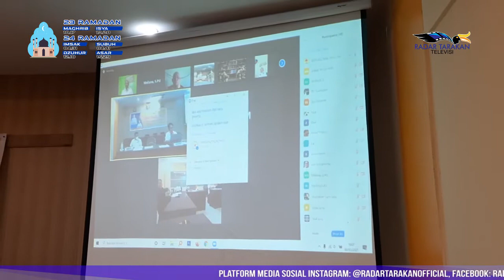ANGGARAN PON BELUM CAIR, KONI: KALTARA TERANCAM MINUS MEDALI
GAJI DAN SUPLEMEN ATLET BELUM TERSALURKAN

PELAKSANAAN PEKAN OLAHRAGA NASIONAL (PON) PAPUA 2021 TINGGAL LIMA BULAN LAGI, NAMUN DIKETAHUI SAMPAI DENGAN SAAT INI REALISASI ANGGARAN YANG DIPERUNTUKKAN DI PON PAPUA BELUM JUGA TEREALISASI DARI PEMERINTAH PROVINSI KALTARA.